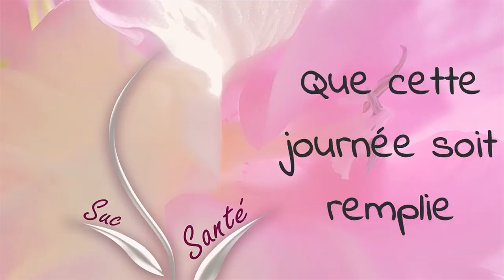SANWIDI AUGUSTINE BAMBARA ( FETE DES MERES )